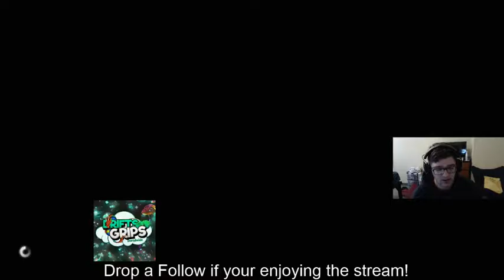Halo 5 Colessium CTF Live Stream Gamplay!